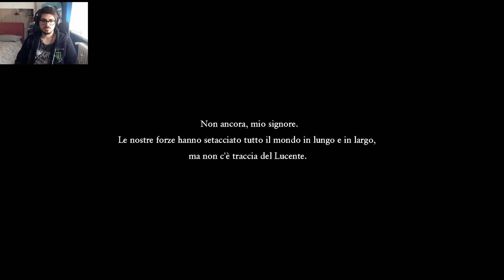Markedì - Sylvando Sylvando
Streamer: Mark

Gioco: Dragon Quest XI